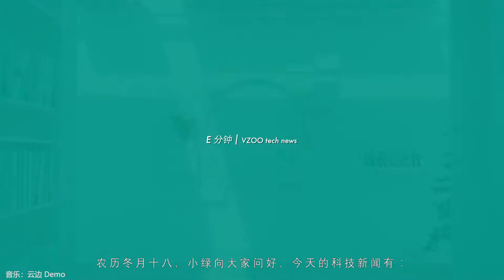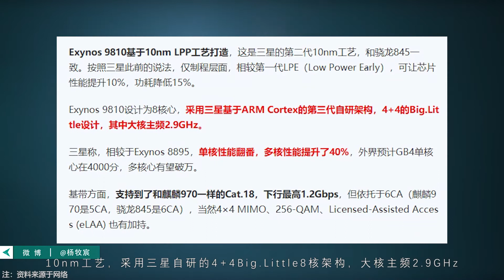「E分钟」0104：三星加持魅蓝S6发布在即，Intel爆重大安全漏洞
1、魅蓝S6本月17日发布邀请函为板砖
2、Intel回应漏洞事件称着手修复
3、小米上架金米兔售价799
4、显卡继续走高涨130
5、芝麻信用回应默认勾选称很傻X
6、三星发布Exynos 9810主推面部识别、AI